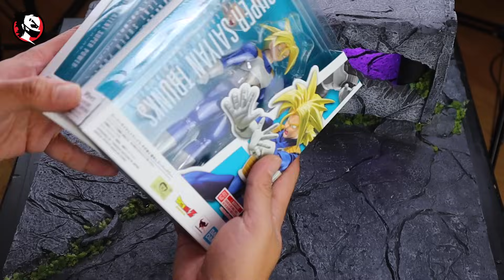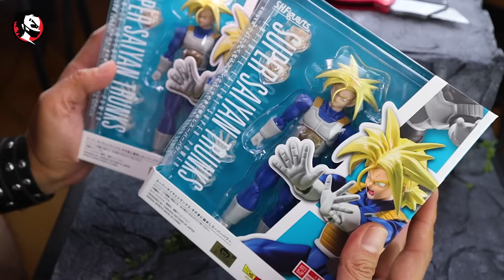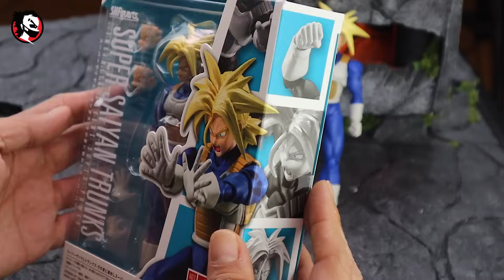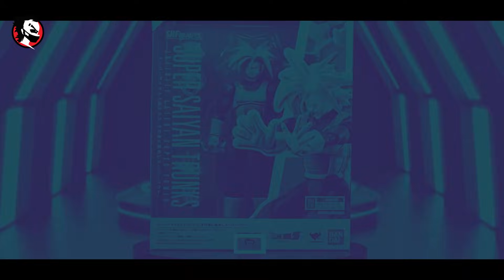✅ SH Figuarts TRUNKS Super Saiyan Review 💙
Me llegaron 2 SH Figuarts iguales de Dragon Ball, estaba esperando otro pero mejor ya no les cuento para que se avienten este review, esperemos les gusté este video!! 😎👍

👉 Únete a nuestro chido grupo de Facebook, Instagram y Tiktok